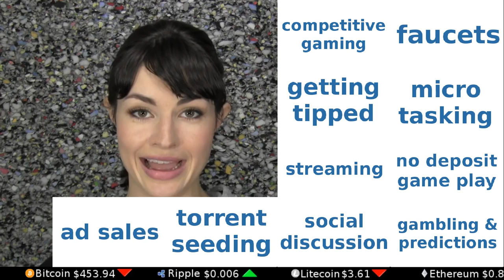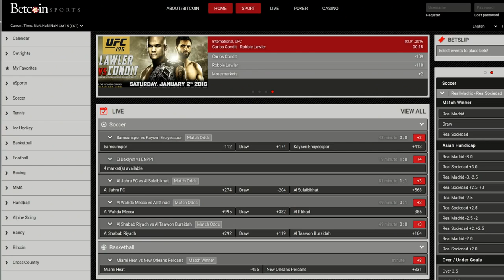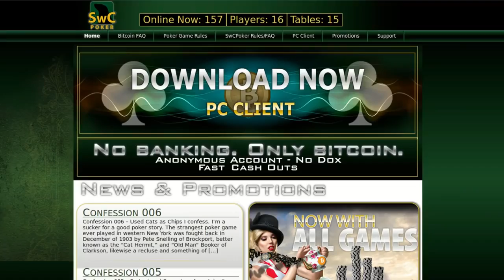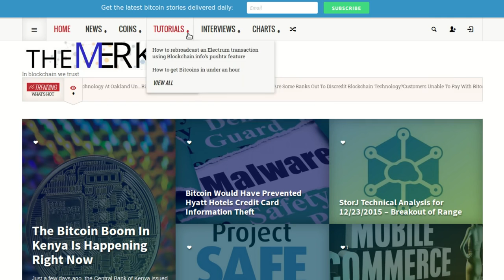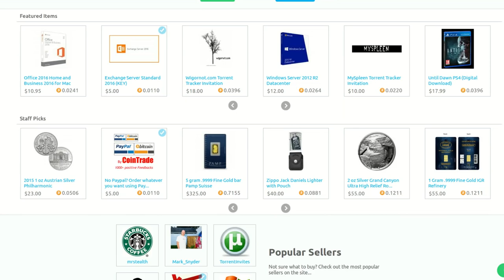Earn Bitcoin Online 13 Ways to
Whether it's freelancing, taking quizzes, adding to discussions, or playing games, here are 13 ways you can earn Bitcoin in your spare (or full) time.